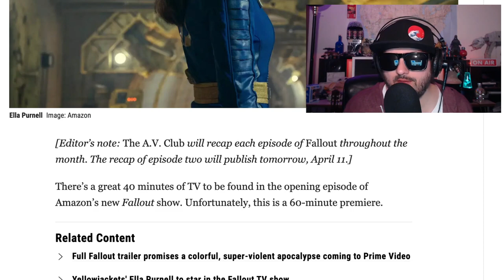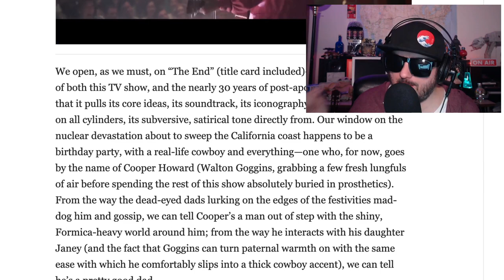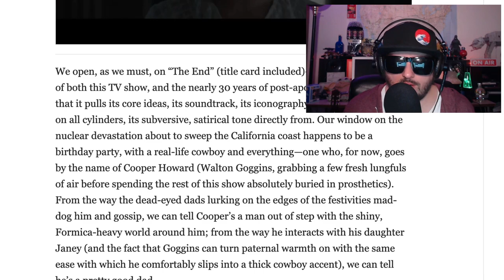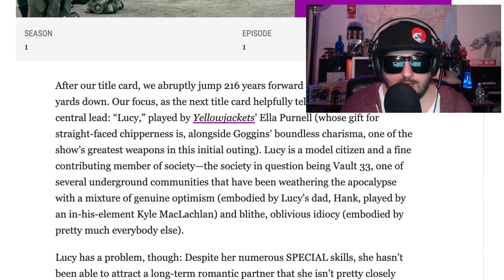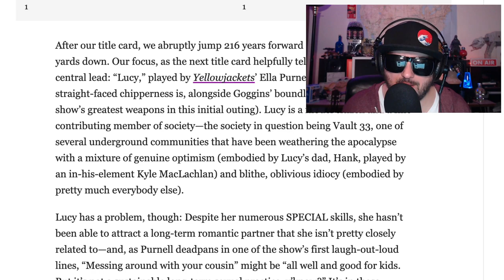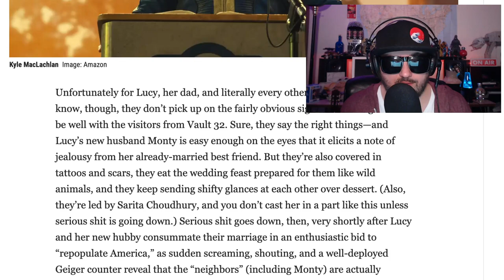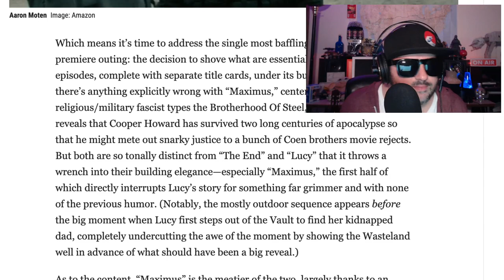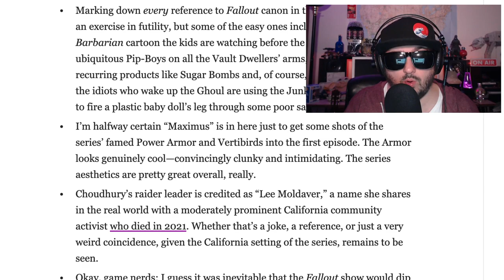Fallout is...Ep 1 Review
Amazon moved it up and dropped it early amazonfallout has come and Z reviews Ep 1.